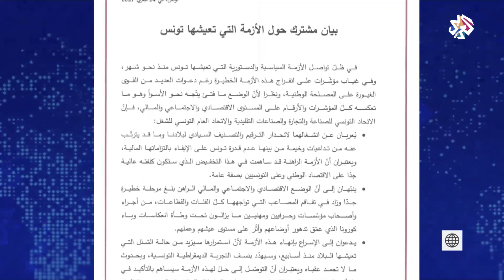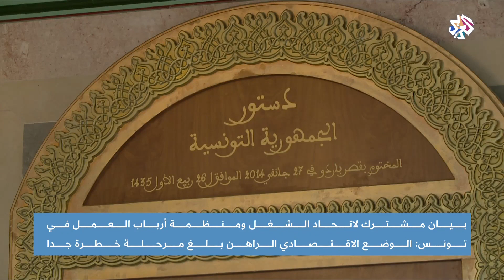تونس .. بيان مشترك لاتحاد الشغل ومنظمة أرباب العمل يحذر من خطورة الوضع الاقتصادي │ أخبار العربي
حذر بيان مشترك لاتحاد الشغل ومنظمة أرباب العمل في تونس من بلوغ الوضع الاقتصادي الراهن مرحلة خطرة جدا.